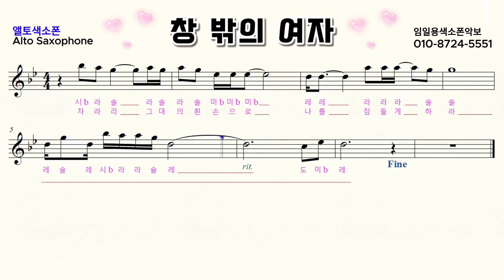"창밖의여자 색소폰" 임일용색소폰악보ㅣ Saxophone cover/sheetㅣ알토색소폰연주곡모음 색소폰트로트연주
임일용 중급용 꾸밈음,계이름편곡 6집 수록곡입니다
창밖의여자색소폰악보,창밖의여자색소폰연주
알토색소폰연주곡모음 색소폰트로트연주

색소폰연주
색소폰트롯메들리
색소폰강의
색소폰강의
색소폰악보모음
saxophone cover
saxophone sheet
saxophone score